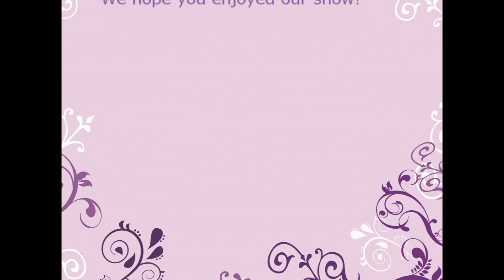Women's Business with Sherri Mercurio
Hosts Mary Ann Shallcross Smith and Amy Vogel interview guest Sherri Mercurio from Mercurio Group Real Estate for the Women's Business show.